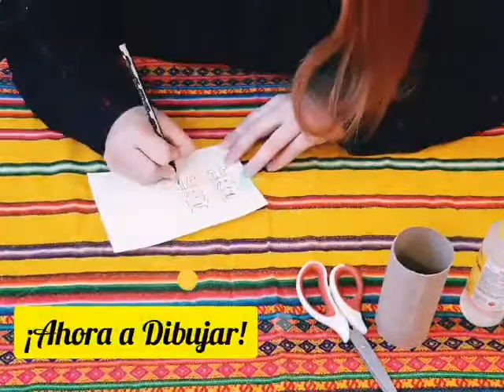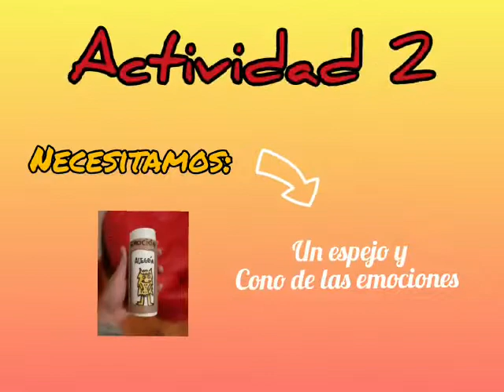Cono de las Emociones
Sabemos la importancia que es trabajar durante este tiempo la emociones, es por eso que los invitamos a observar y realizar esta bella actividad, donde l@s niñ@s podrán "Reconocer las emociones", a través de la realización y juego con el "Cono de la emociones" y el "Monstruo de los colores".

Video Realizado por Mariana Palacios - Educadora Diferencial